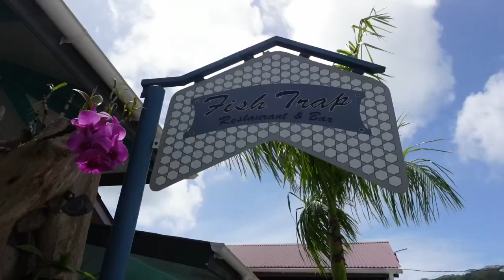UN ENCHAÎNEMENT DE GALÈRES QUI VONT ME COÛTER CHER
Hellooo les amis, on se retrouve dans le 23eme vlog de ce mois de Juillet 😍

✰ SUIVEZ MOI ✰
twitter ‣@ CautresEstelle
tiktok  ‣@stellecautres